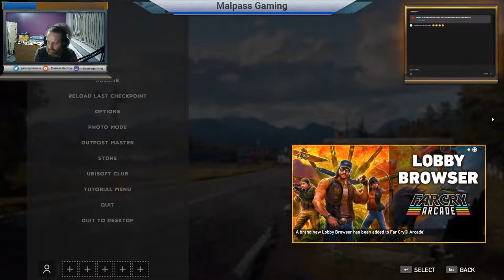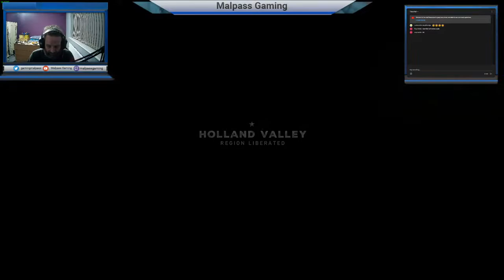Far Cry 5 Let's Play Ep 5 Taking On John Seed LIVE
Come and join me as we drop into Hope County to take on The Father and the Seed family. We shall be finishing each region before starting the next one. Today we are going to take on John Seed.

CPU: Ryzen 9 3900x
GPU: GTX 1080
Motherboard: MSI x470 Gaming Plus
RAM: 32GB @ 3200mhz
SSD: Kingston 240GB
HDD: 2x 2TB Western Digital